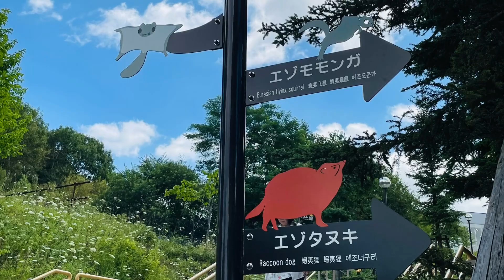Asahiyama Zoo in Hokkaido, Japan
This zoo is quite popular in Japan due to the abundant selection of animals in very cleverly designed enclosures that allow you to get good views of the wildlife.

Its main attraction is the polar bear but there are other huge animals you won’t want to miss! This is a great place to bring children who will be able to learn a lot!  There are a lot shows and even a petting zoo for farm animals.￼